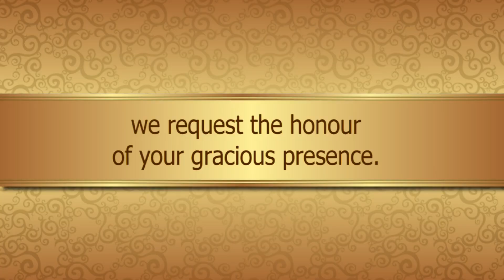Whatsapp Invitation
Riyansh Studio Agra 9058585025